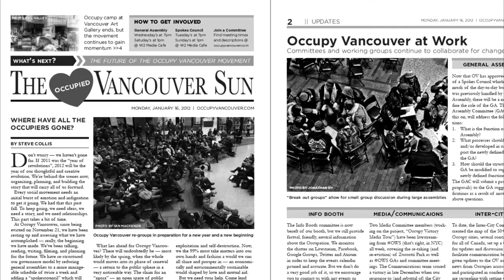Occupy Vancouver: The relevance of alternative media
"What's the goal behind media projects like the Occupied Vancouver Sun?"

Occupy Vancouver participants in conversation with IntegrityBC.